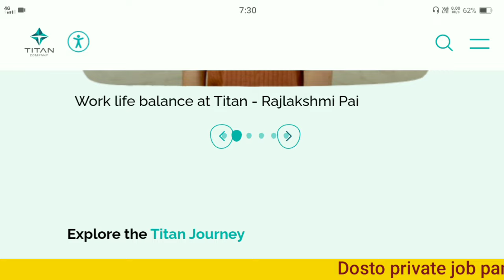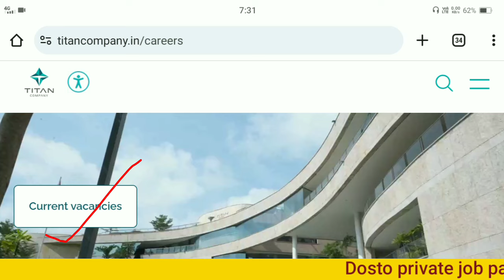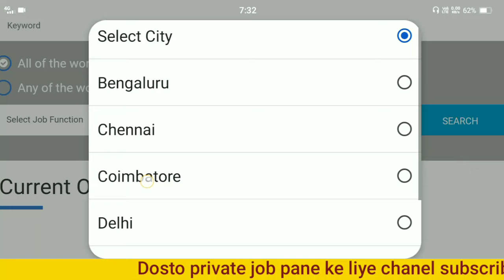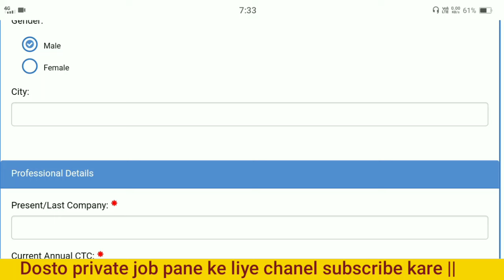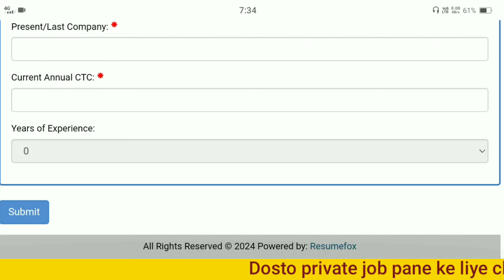Titan कंपनी में लड़के लड़कियों की जरुरत | urgent hiring jobs | private company job vacancy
Lucknow helper jobs
Private job vacancy 2024
Upcoming court job vacancy
Best company job vacancy
Best company job apply
Best company job in delhi
Best company job in after graduation
Best company job in noida